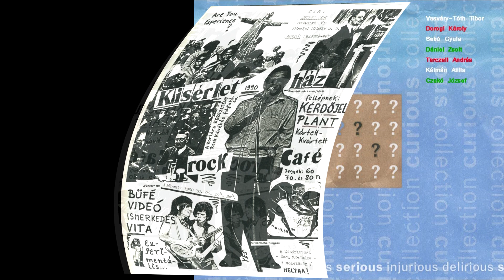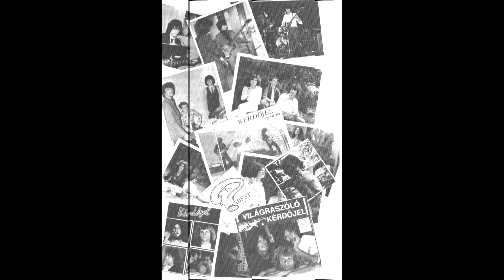J'ai Guru De va OM (LIVE true 5.1 transfer to Stereo) Official Video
Kérdőjel együttes (Hungary) | Kérdőjel rockband
J'ai guru de va om (a mesterem nagyszerű)
progresszív rock | progressive rock
zene: Vasváry-Tóth Tibor - Dorogi Károly, szöveg: Vasvári Ilona
1981-82 Budapest
felvétel: Dániel Zsolt (dob), Dorogi Károly (bass), Vasváry-Tóth Tibor (gitár, ének)

1982. augusztus 7. Pusztavacsi fesztivál LIVE version
250 ezer fős koncert (A concert for 250000 people)
Béke és Rockfesztivál az ország mértani középpontján.

Az Országos Kartográfiai Vállalat itt jelölte ki az ország középpontját, melynek geometriai koordinátái:
földrajzi szélesség = 47˚ 11'
földrajzi hosszúság = 19˚30'
Pusztavacs

Thank you for supporting my work financially.

If you want to honor the video, you can do it here.